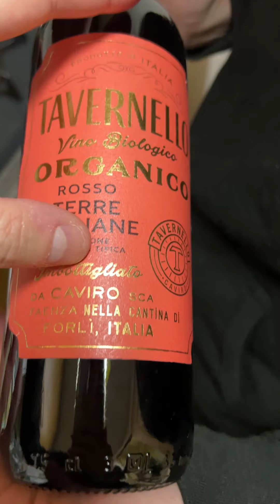Il forno alla giapponese: sakanayaki grill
In questo video vi mostriamo come in Giappone, per questioni di spazio, si rimedia alla mancanza del forno: il 魚焼きグリル (sakayaki grill, letterlamente pesce alla griglia) è un piccolo spazio incorporato nei fornelli dove poter cuocere pesce, carne e verdure. Voi invece cosa mangerete oggi? Buona visione :-)

TUTTE LE LIVE POTETE SEGUIRLE IN DIRETTA PARTECIPANDO IN CHAT SUL MIO CANALE TWITCH: